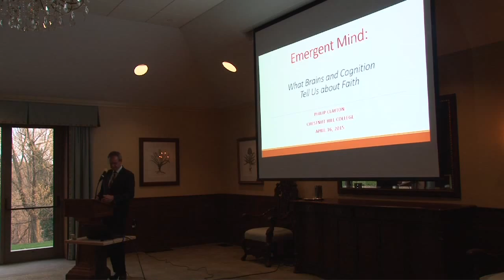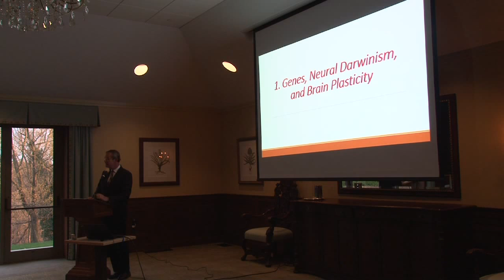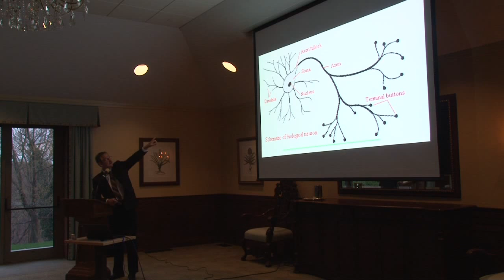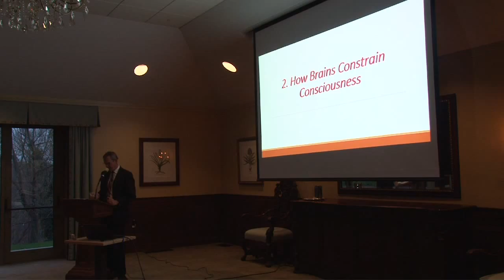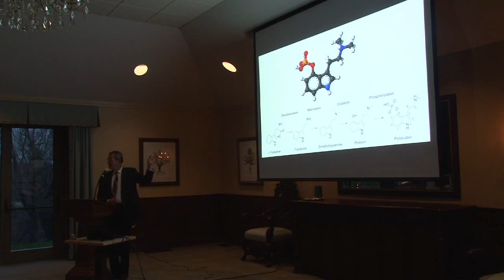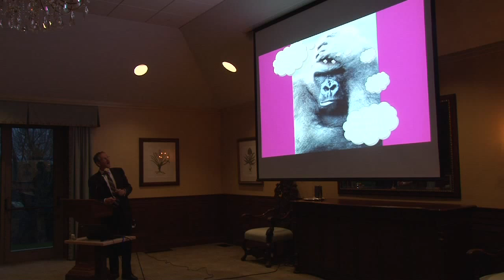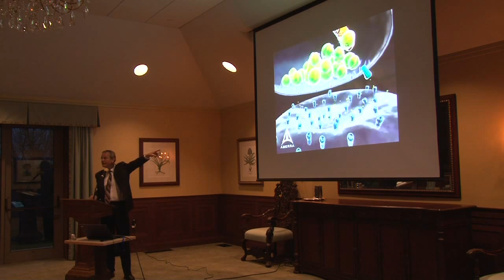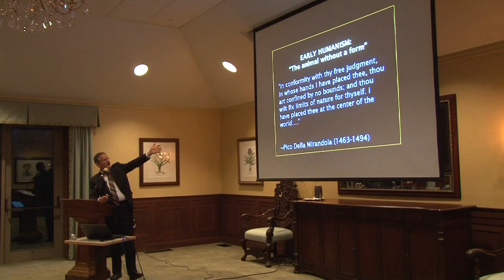Philip Clayton, PhD - "Emergent Mind: What Brains & Cognition Tell Us About Faith"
The Institute For Religion and Science at Chestnut Hill College presents "Emergent Mind: What Brains & Cognition Tell Us About Faith"
April 16 @ 7:00 pm - 9:00 pm

Presented By:
Philip Clayton, PhD
Ingaham Professor, Claremont School of Theology

The reduction of consciousness to the brain, which has not been achieved by science despite some claims to the contrary, would represent a kind of crowning glory for science but would have devastating implications for the humanities, the arts, and religious belief. Separating consciousness from brain (dualism) protects mind and faith from scientific encroachment, but only at the cost of an arbitrary halt to scientific research. A more balanced consideration suggests emergent mind; i.e., mental properties and experiences are produced by and remain dependent on the brain, yet explaining the emergent phenomena requires us to rely on emergent disciplines beyond the neurosciences, such as psychology, anthropology, and the humanities. We will consider the data, evaluate the status of emergent phenomena, and explore the implications for religious belief and experience.